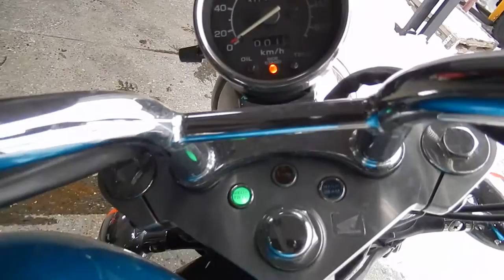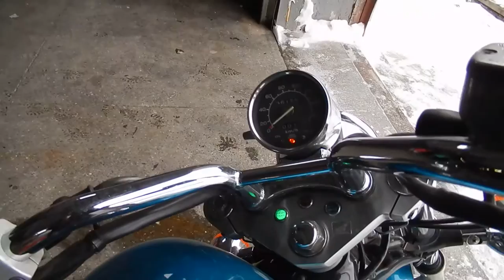No B6953 HONDA STEED 600